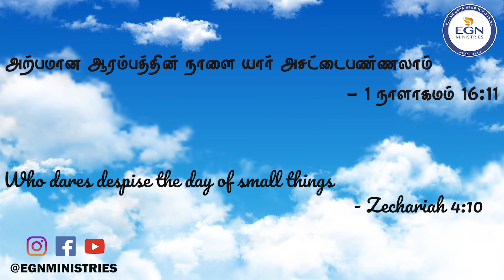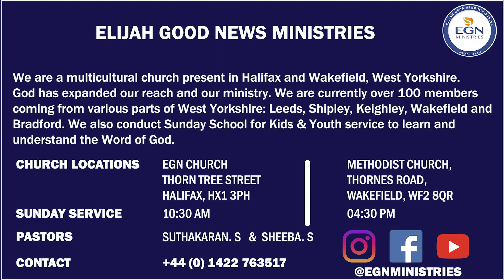EGN Daily Devotion | Pastor. Sheeba | 9th May 2023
EGN Daily Devotion

We are a multicultural Church present in Halifax, West Yorkshire.

God has expanded our reach and our ministry. We are currently over 100 members strong coming from various parts of west Yorkshire: Leeds, Shipley, Keighley, Wakefield & Bradford.

Connect with Pastor. Suthakaran and Pastor. Sheeba -  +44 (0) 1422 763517

Address: EGN Ministries, Thorn Tree Street, Halifax, HX1 3PH, United Kingdom